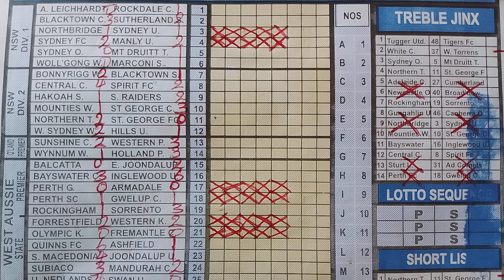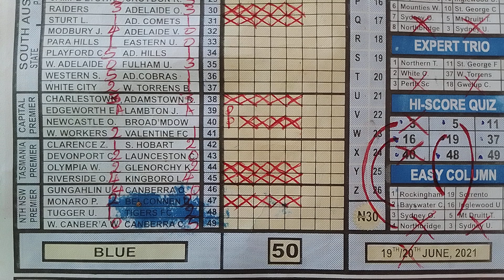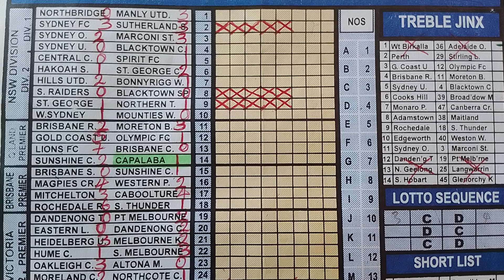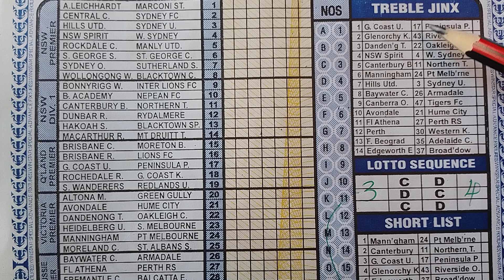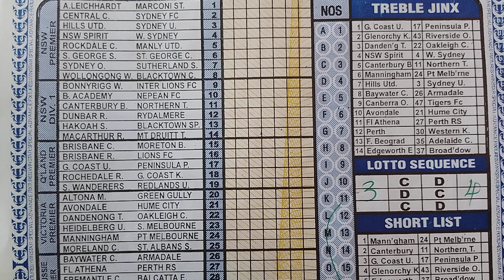Football Betting Tips | Pool Games Must Pair Blue Wk 50,2024 Of Zero Sequence Main Video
This video contains soccer betting predictions for weekend pools games played
on Saturday and Sunday 15th and 16th of June 2024. Sports betting can
YouTube channel provides football betting predictions
on all the betting websites including Betway, bet9ja,1xbet, betting.

BETTING TIPS|SOCCER
STRATEGY|
-Here are all today's/weekend football predictions

- Free Ticket odds tips today/weekend
- bet prediction today
- bet prediction weekend
- FREE BETTING TIPS
- prediction match
strategies.

Football Predictions Today" is a term that refers to a platform or channel that provides accurate and up-to-date predictions for football matches happening on the same day. This platform is ideal for football fans who are looking for guidance and insights on which teams are most likely to win/draw in their upcoming fixtures.

"Football Predictions Today/Weekend" channel provides predictions for various football leagues and tournaments happening on that particular day/Saturday/Sunday including the English Premier League, La Liga, Serie A, the Champions League, and many others. The platform aims to provide accurate predictions to help football fans make informed decisions when placing bets or simply staying updated with the latest football news.

In summary, "Football Predictions Today/Weekend" is a valuable platform for any football enthusiast who wants to stay informed and knowledgeable about the latest football predictions for matches happening on the same day including weekend's.